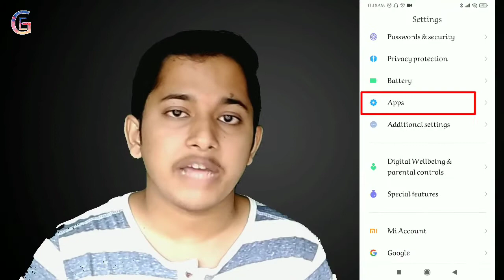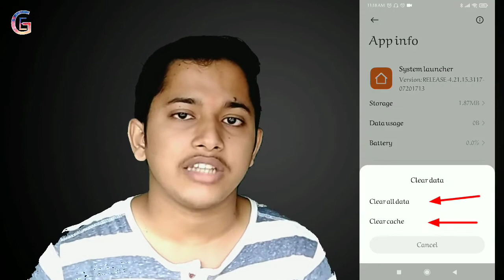How to solve when downloading app on mobile does not show on home screen? In Nepali Language.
How to solve when downloading app on mobile does not show on home screen?
App Installed but not showing in home screen.
के तपाईंको mobile मा app download हुँदा home screen मा show गर्दैन? गर्दैन भने आजै समस्या समाधान गर्नुहोस्।

Namaskar
Welcome to the E-learning Group YouTube Channel. E-learning Group will upload useful, truthful videos related to Education and Technology on this YouTube Channel. E-learning Group YouTube channel will never post untrue, useless, and false, misleading videos on this YouTube channel in the lure of more views on this YouTube channel.Finally, E-learning Group YouTube channel hope you help by subscribing to this YouTube channel.